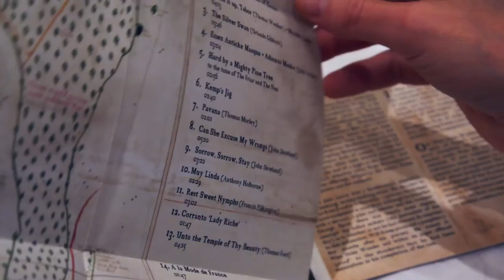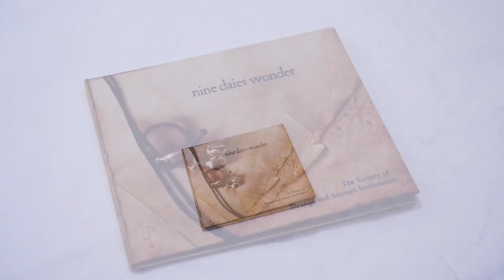Nine Daies Wonder - unwrapped